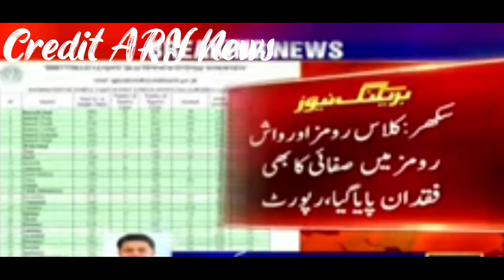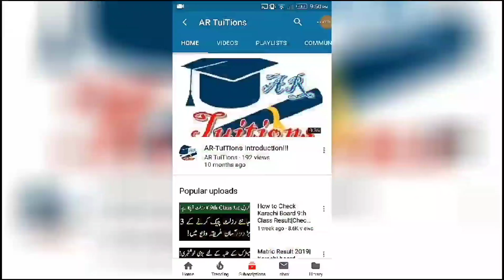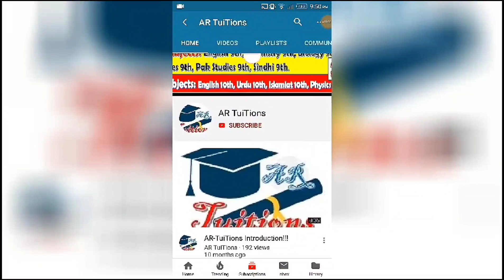Sindh Again School closed News Educational Institutions closed university again closed taleemi idare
Saeed Ghani today Interview Schools Reopen Today news, Colleges Reopen news & University Reopen latest news
Hyderabad board 9th class result
Hyderabad board 10th class result
hyderabad board 11th class result
Hyderabad board 12th class result
karchi board promotion policy
Sindh News
 promotion policy details
promotion policy news
Sindh promotion policy details
Sindh promotion policy 2020 details
Sindh schools open
Sindh schools open news
Sindh education Minister
Sindh education news

10th class datesheet
11th class datesheet
12th class datesheet
9th class board exams 2020
10th class board exams 2020

.Thanks.